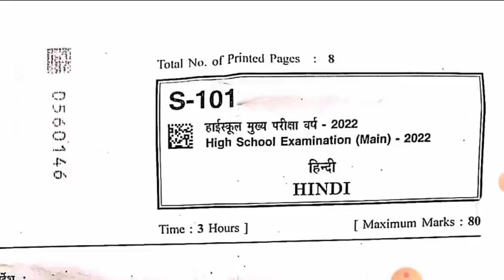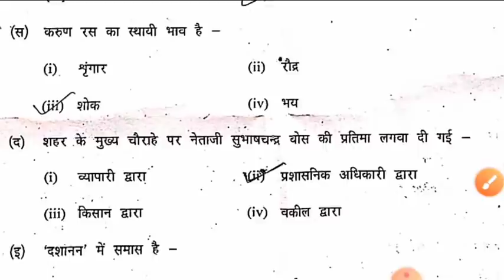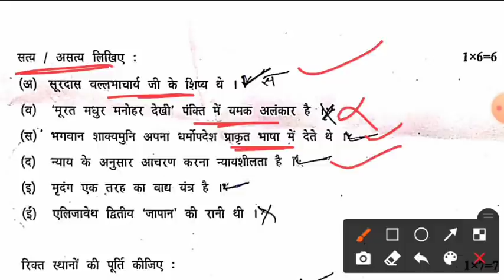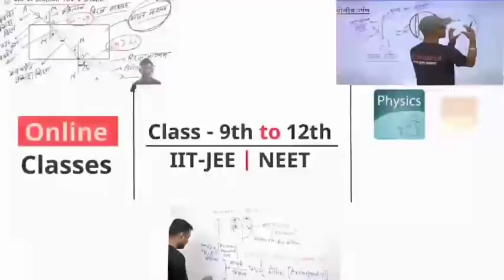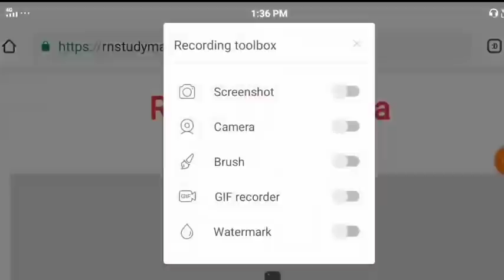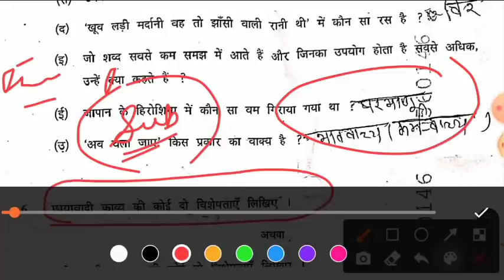MP Board Class 10th Hindi Paper Solutions 2022 | MP Board 10th Class Hindi Answer Key 2022 18 Feb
➤ टेलीग्राम चैनल को ज्वाइन करें:-